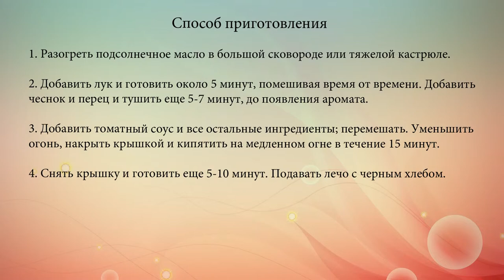Лечо с кабачками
Необычный вариант традиционного венгерского лечо – с кабачками и горчицей.